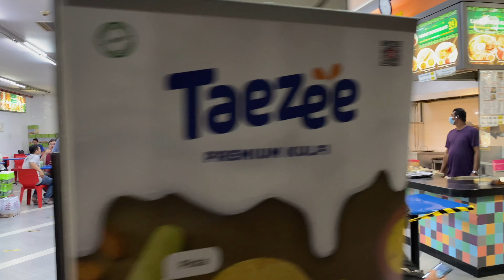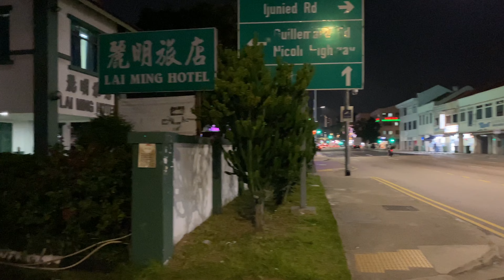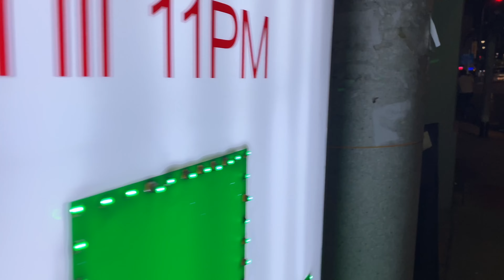DESERTED RED LIGHT DISTRICT: Geylang Lorong 24 and 22 (Part 1 of 3)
(Turn on subtitles for my commentary.)

Though I've heard much about Geylang's red light district, I've never walked her lanes.

The scene of deserted Geylang, I can never describe in words. Watch for yourself.

This is the 1st of the 3-part series covers the infamous red light district area spanning Lorong 24, 22, 20, 18, 16 and 14...